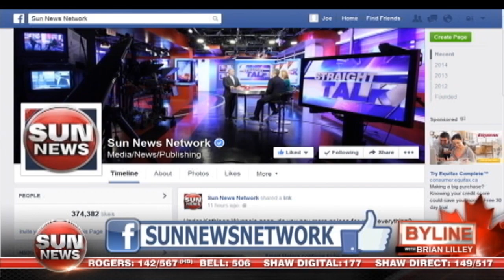GamerGate vs radical feminists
Jennie Bharaj joins Brian Lilley to discuss GamerGate, ethical gaming journalism and controversy over GTA V caused by radical feminists.